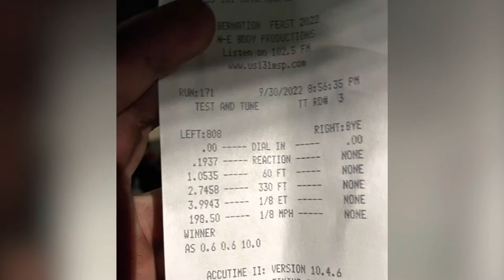FTR Performance flies at US131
Here’s a quick recap of some testing we did recently at US131 Motorsports Park in Martin, Mi! This track was incredible, one of the best surfaces we have been on all year.
We brought Dave's white twin turbo LS powered 4th gen Camaro, Jim's Procharged big block 3rd gen Camaro, Camper Jims twin turbo big block 4th gen Camaro, and Wallys twin turbo 481X powered Fox body Mustang.
Everyone clicked off some personal best ET's and MPH's, and we got Wallys Mustang into the 3's on a 275 radial!